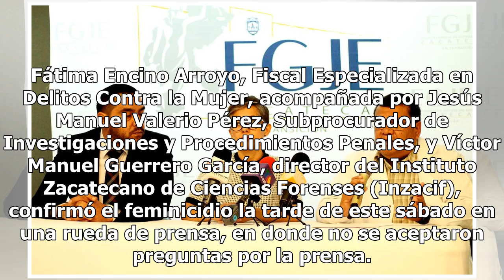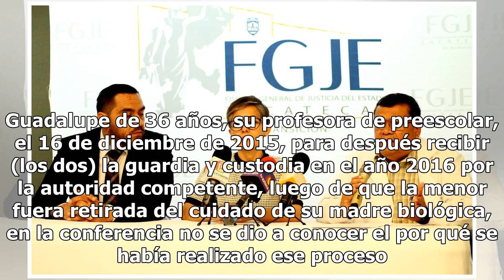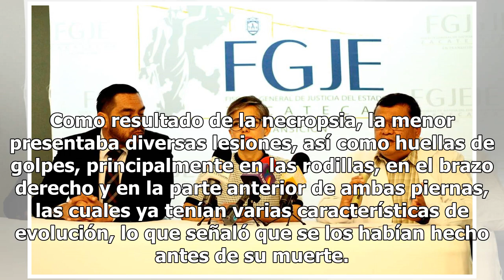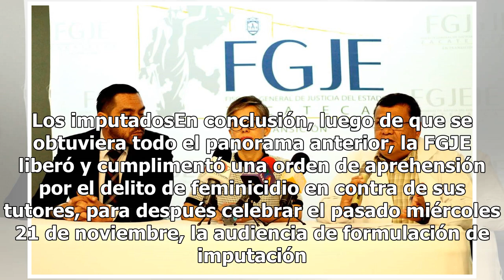La violan y torturan hasta la muerte; tutores asesinan a niña de cinco años en Zacatecas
Zacatecas, Zac.- Una menor de cinco años de edad fue violada y torturada en varias ocasiones por sus tutores, en el municipio de Sombrerete, quienes la mataron al provocarle asfixia y sofocación. Autoridades indicaron que se se inició un proceso por parte de la Fiscalía General de Justicia del Estad...